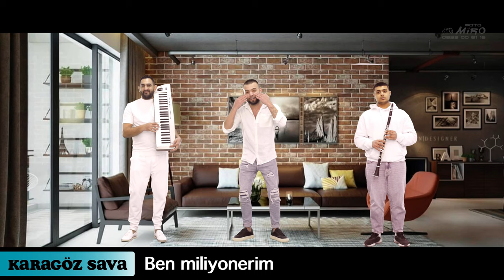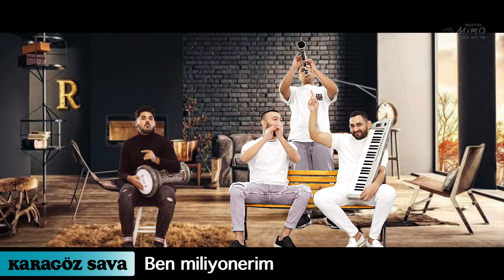Karagöz Sava Ben miliyonerim 2024